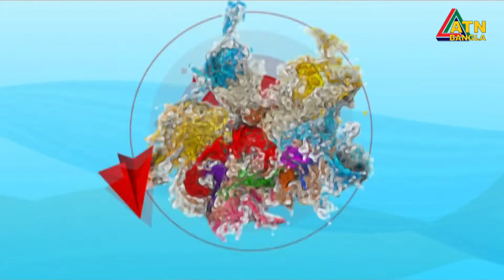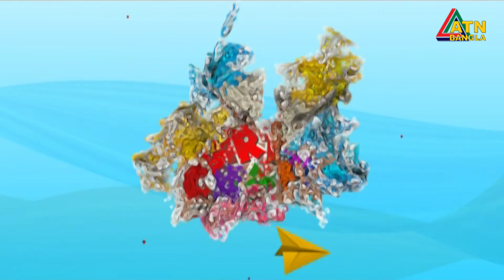শিশুদের মনন বিকাশে সৃজনশীল অনুষ্ঠান "আর্ট এন্ড ক্রাফট্" | Art & Craft | Fine Arts | ATN Bangla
Art and Craft | EP- 46 | 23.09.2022 | Children's Fine Art's Program | ATN Bangla